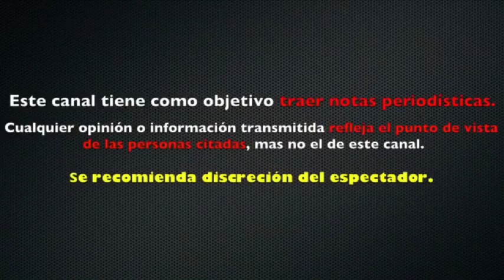ANDREA LEGARRETA RECUERDA EN HOY EL DÍA EN QUE CHRISTIAN MEIER LA DESPRECIÓ